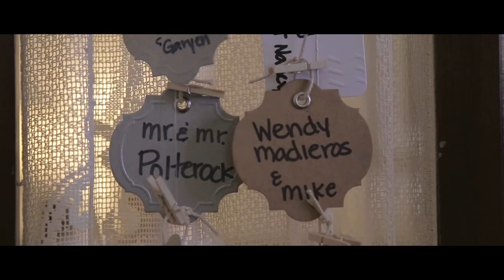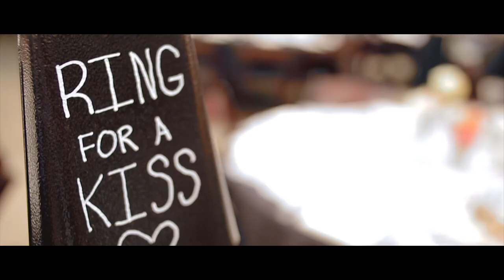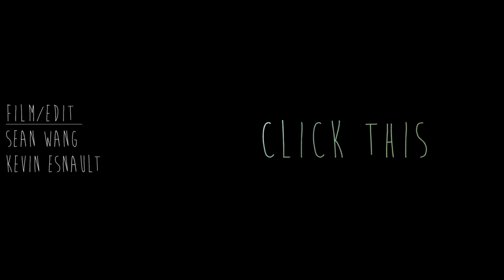Dan x Kate Bennett Half Moon Bay Wedding Film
Dan and Kate held an incredibly beautiful and rustic wedding in Half Moon Bay. It was a pleasure to have the opportunity to shoot and retell the story of their wedding day. Thanks again guys!
Shot on a Canon 6D, Canon T3i, and Canon 6D
Song
Love, Love, Love by Sunbeam

Enjoy! and Subscribeifuwannnnna